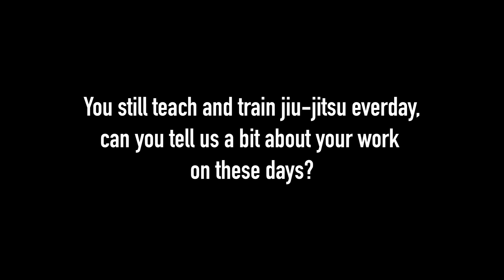Mauricio still teaches and trains jiu-jitsu everyday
Mauricio still teaches and trains jiu-jitsu everyday. In this clip, he tells us a bit about his current work schedule.

Follow Mauricio on Social Media!